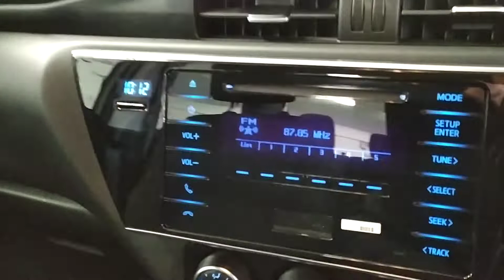Corolla 1.4 D4D Terra